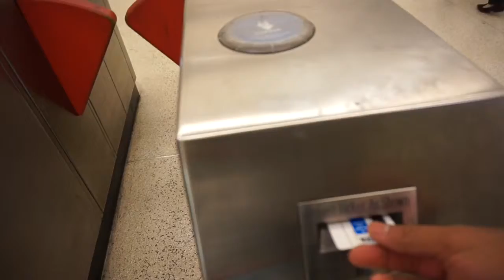Day In A Life "ACTING LIFE" (Filming in SF) | Headshots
R54